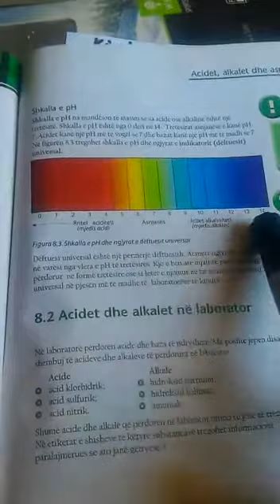ACIDET dhe ALKALET - KIMI 9 - Prill 2020